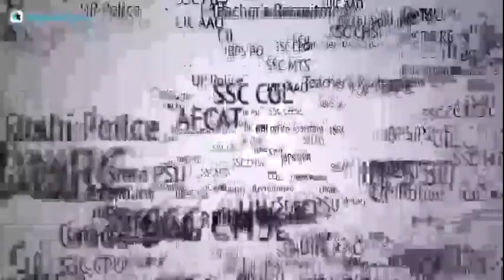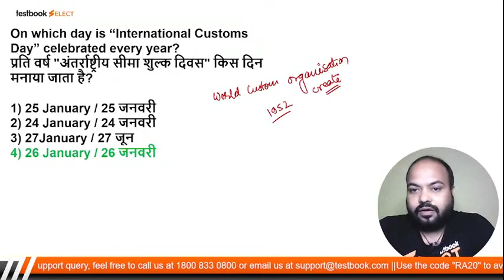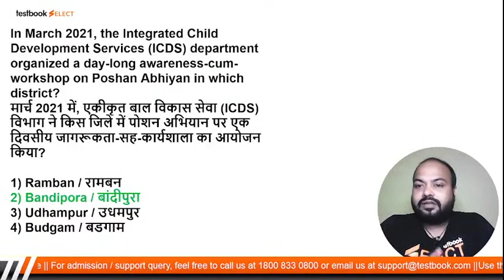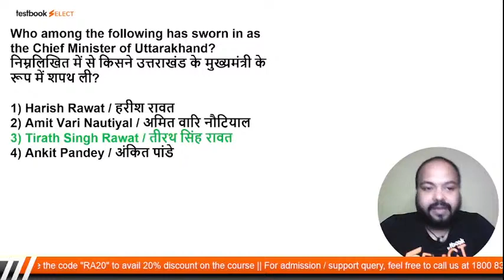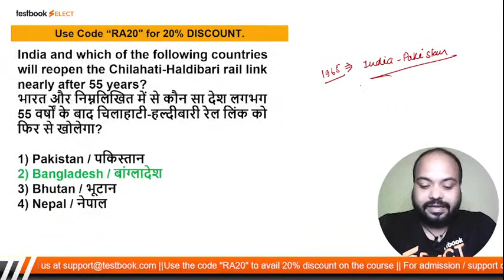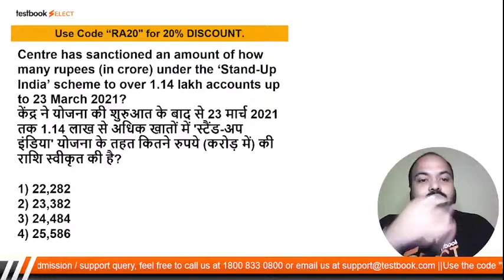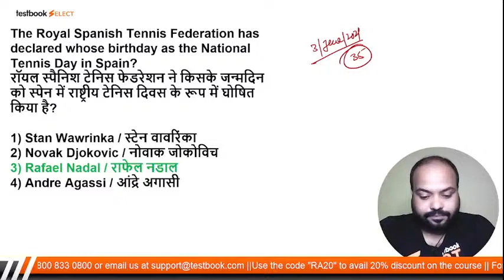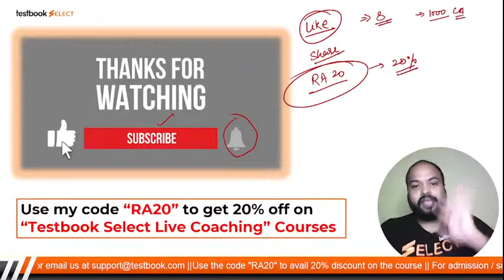Top 1000 Current Affairs Questions | January to June Current Affairs 2021 for SSC CGL, CHSL, MTS|#12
Attend this Current Affairs Class by our expert Rituraj Sir and Solve these Most Important Questions/MCQs to boost your Current Affairs Preparation for Competitive Exams.